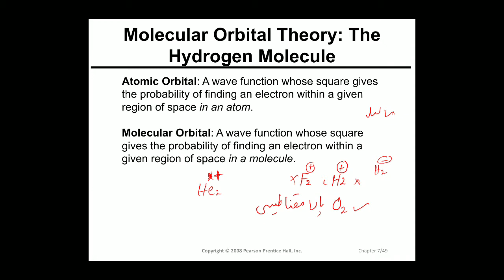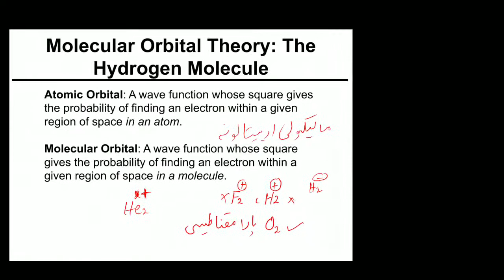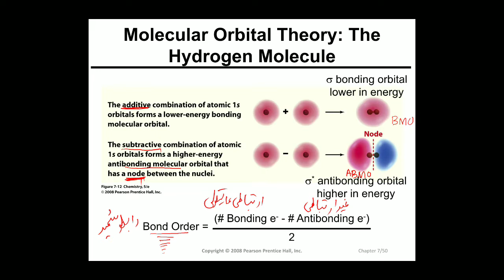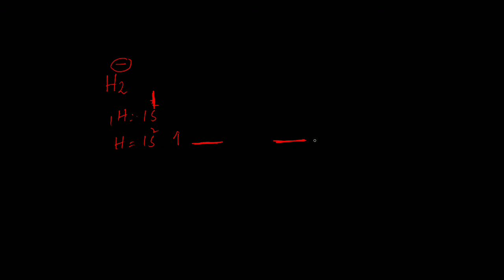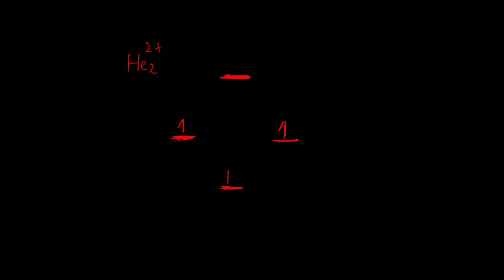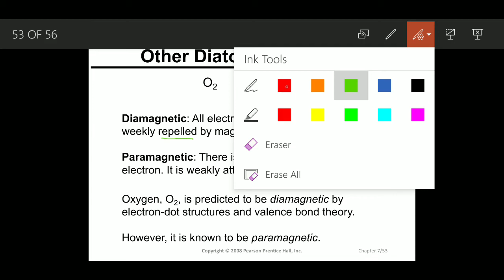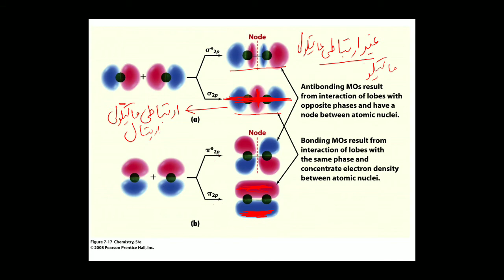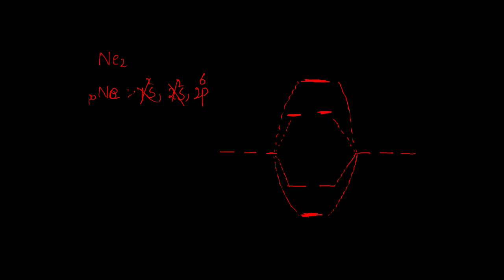Molecular Orbital Theory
ماليكولي اوربيتال تيوری